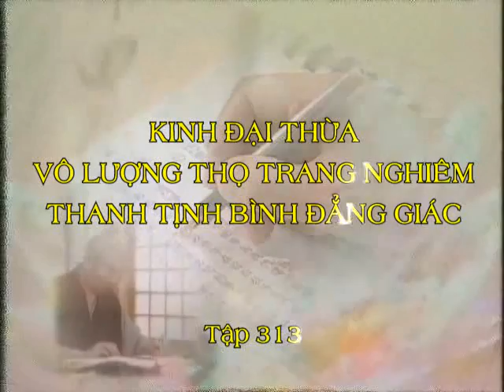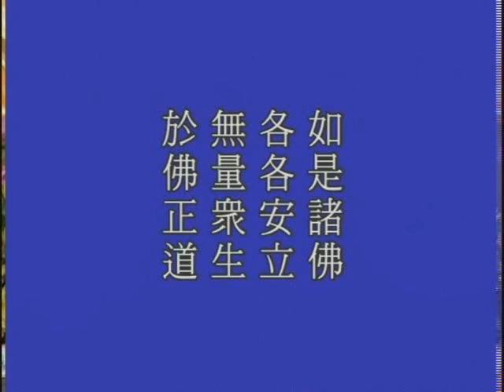Kinh Vô Lượng Thọ tập 313.avi - Pháp Sư Tịnh Không